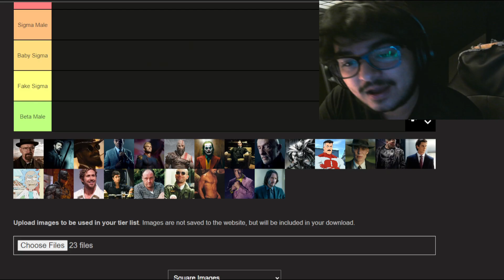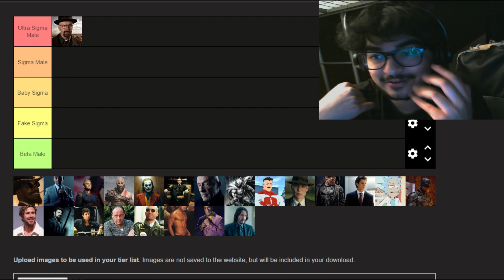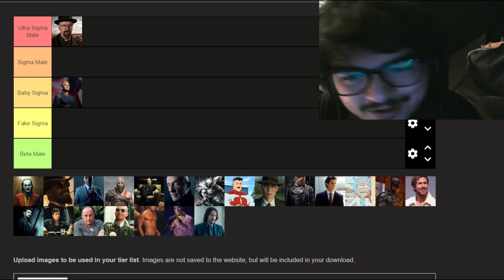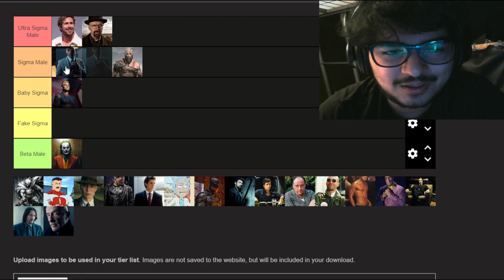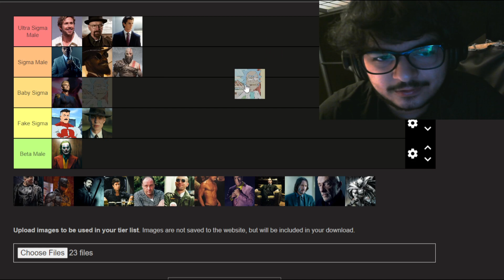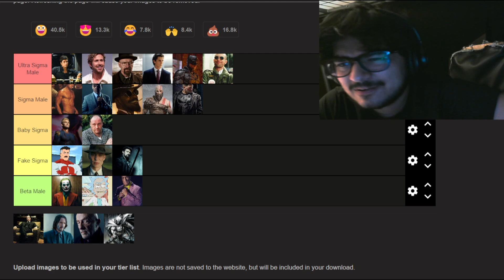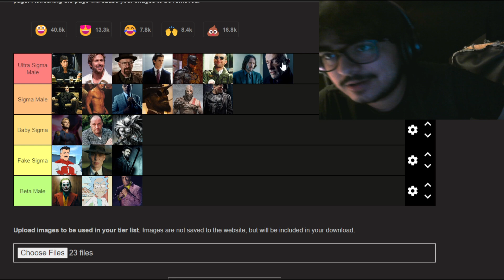Sigma Male Tier List